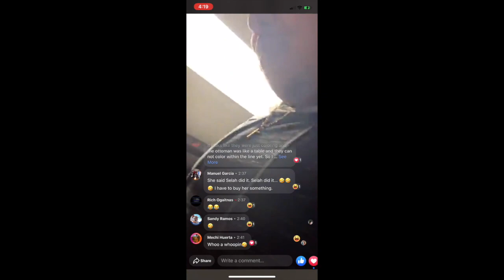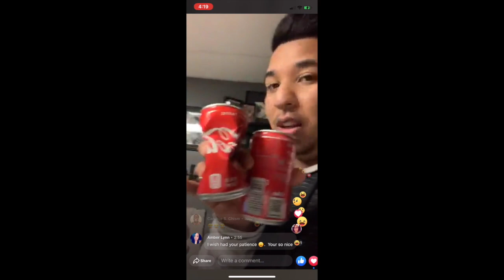Everlys Coke Cola Prank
(Lorna Calvin Suttles )